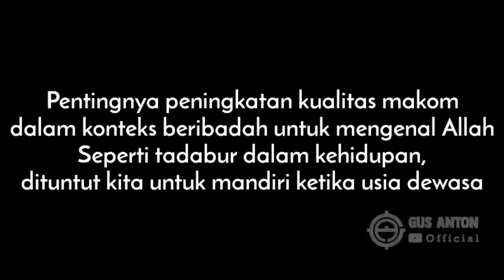Sifat Af'al | Sifat Part 2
Pentingnya peningkatan kualitas makom
dalam konteks beribadah untuk mengenal Allah
Seperti tadabur dalam kehidupan,
dituntut kita untuk mandiri ketika usia dewasa

Salam Tasawuf People
Video ini Gus Anton Official mengajak kita untuk sama2 belajar bagaimana kita bisa mengenal, merasakan eksistensi dan esensi keberadaan Sang Pencipta Alam Semesta Raya.
Lewat ajaran TASAWUF, Tarekat dan Tadabur2(contoh2) ini kita akan menguak bagaimana ibadah tidak melalui Dhohir semata tetapi ibadah juga melalui Batin(ilmu rasa) keduanya harus berjalan, sehingga kita ingat kembali kepada ajaran2 para LELUHUR kita, para NABI, WALI ALLAH dan orang2 suci yang mengajarkan Rohman Nurrohim (ajaran cinta & kasih), agar tidak lupa apapun profesi kita di dunia ini tetapi bagaimana kita menjadi insan yang bermanfaat untuk semesta alam dan menjadi manusia yang berjiwa TAUHID, yang mencintai budaya,bangsa,agama dan orang tua.
Semoga senantiasa kita meningkatkan laku spiritual kita dan bukan hanya ritual semata. Sehingga kita mencapai kebahagiaan di dunia dan akhirat Sebagai manusia fitrah kita akan kembali kepada-Nya.
Semoga kita bisa kembali dalam ke Ridho-Nya, Amin Ya Robbal Alamin.

Jangan lupa kritik & saran, sehingga membuat kami akan semakin semangat untuk membuat video-video berikutnya.
Ini chanel resmi dalam naungan langsung Gus Anton :
- GUS ANTON OFFICIAL
- KYAI MBOIS (akan segera terbit)
Sebelumnya kami memohon maaf kepada rekan,saudara dan siapapun yang menonton video ini, apabila ada kata,ucapan dan apapun itu yang tidak sepemahaman dengan kami.
Kami tidak bermakud menyinggung,menghina atapun melecehkan ras atau golongan tertentu. Apabila ada kritik & saran, bisa kontak kepada admin kami :

Mohon dipahami dan perhatikan !!! Bila ada pihak2 lain yang hendak atau sudah memanfaatkan video, rekaman, gambar atau tulisan dengan memotong atau mengedit yang berkenaan dengan kegiatan Gus Anton Official Hendaknya secara adab, etika dan komunikasi punya ijin secara langsung ataupun secara tulisan kepada kami sebagai pihak resmi Gus Anton Official. Untuk menghindari hal2 buruk yang berkenaan dengan kami.
Semoga bermanfaat
-Salam Tasawuf People-
Terima kasih